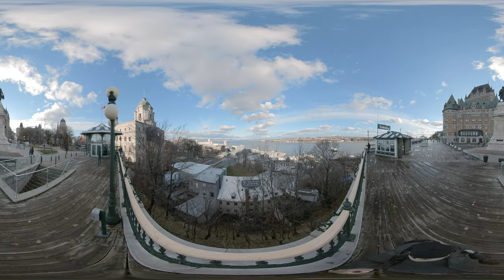2/3. Vídeo 360º. La ciudad de Quebec (otoño) / Quebec City. 360º video (Fall) Tour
Vídeo 360º. Ciudad de Quebec.

La terraza Dufferin en la ciudad de Quebec en otoño.

Está terraza nos permite ver el barrio antiguo de Quebec, el río de San Lawrence, la ciudad de Lévis al otro lado del río, los monumentos de la UNESCO y de Samuel De Champlain. También aquí está ubicado el hotel Le Chateau Frontenac, se dice que es uno de los hoteles más fotografiados del mundo.
La ciudad de Quebec es la capital de la provincia del mismo nombre. Es la única ciudad amurallada y la más antigua al norte del continente no contando México. La UNESCO la declaró patrimonio de la humanidad el siglo pasado.
Al momento de grabar el vídeo había mucho viento y una temperatura de -3 grados.

* Nota: Hice una prueba utilizando un iPad Pro M1 chip 16GB RAM 12.9" (5ta generación). El resultado fue muy bueno, los videos se pudieron ver con mucha nitidez, aún hay algunos problemas, pero el resultado es mucho mejor. Se debe ver el video utilizando la mejor resolución posible.

IMPORTANTE
[Me llegaron comentarios que utilizando celulares lo videos 360º se ven muy bien, pero hay que ajustar la resolución. Utilizando una computadora depende de la resolución de la pantalla y su configuración + la conexión a internet.]

360º video. Quebec City.

Fall. The Dufferin terrace in Quebec City.

This terrace allows us to see the old quarter of Quebec, the St. Lawrence River, the city of Lévis on the other side of the river, the monuments of UNESCO and Samuel De Champlain. Also here is located the hotel Le Chateau Frontenac, considered one of the most photographed hotels in the world.
Quebec City is the capital of the province of the same name. It is the only walled city and the oldest in the north of the continent, not counting Mexico. Last century UNESCO declared it a World Heritage Site.
At the time of recording the video it was very windy and the temperature was -3 degrees Celsius.

* Note: I did a test using an iPad Pro M1 chip 16GB RAM 12.9" (5th generation). The result was very good, the videos could be seen with a lot of sharpness, there are still some problems, but the result is much better. The video should be viewed using the best resolution possible.

[I received comments that using cell phones the 360º videos look very good, but you have to adjust the resolution. Using a computer depends on the resolution of the screen and its configuration + the internet connection].